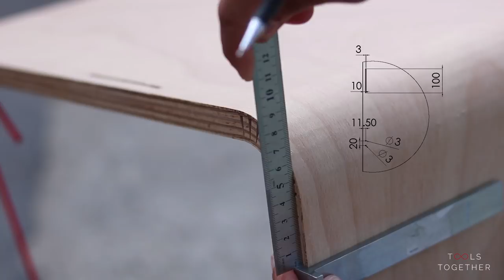// DIY HACK // How to Bend Plywood? Easy to Build FURNITURE for KIDS.